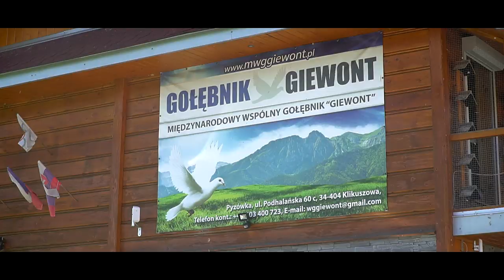2019 - WG GIEWONT - LOT FINAŁOWY - 15.09.2019 r.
Relacja z lotu finałowego na WG Giewont